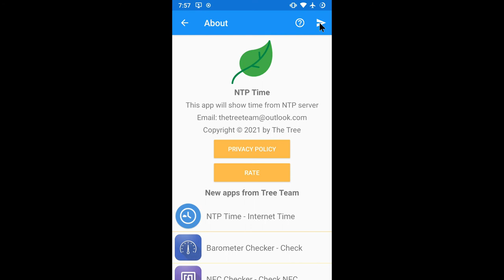[Android] NTP Time - Time From Internet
App helps get time from internet (NTP server) and show time details. It was designed to you easy change server address and sync time from this.

✓Get time from NTP server

1. Setting NTP server address
2. App auto get time from this server